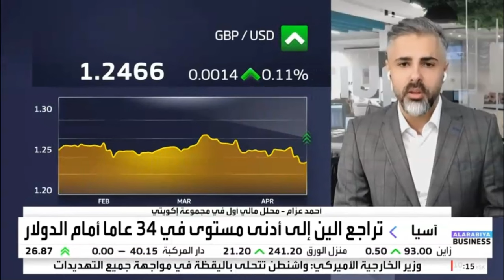الين عند أدنى مستوياته أمام الدولار منذ 34 عاماً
حديث حول حول تحركات  الين الياباني أمام العملات الرئيسية، وهل سيتدخل بنك اليابان لإنقاذ العملة المحلية؟